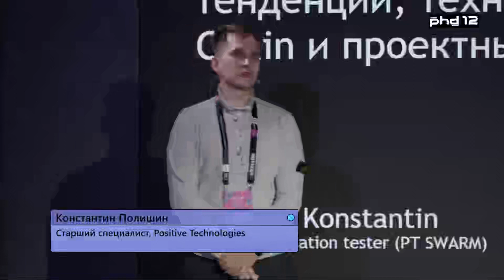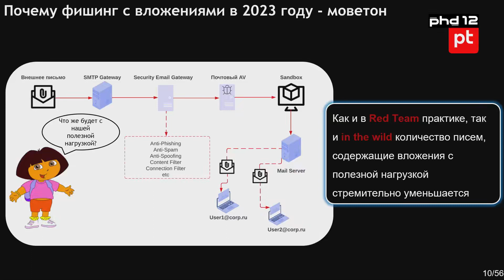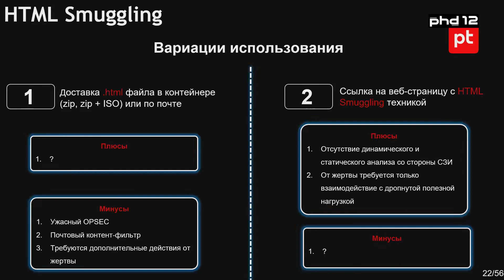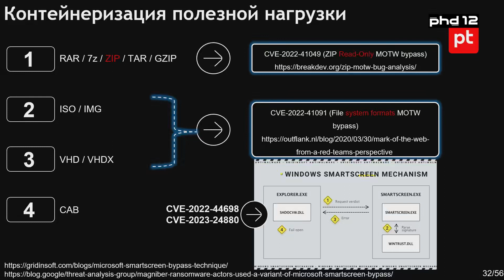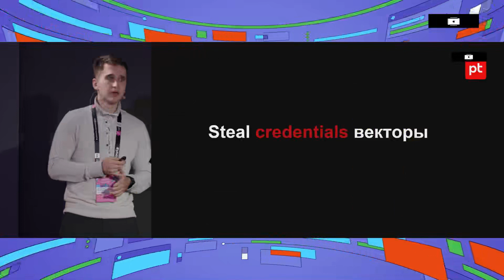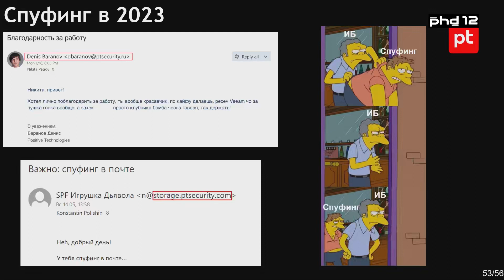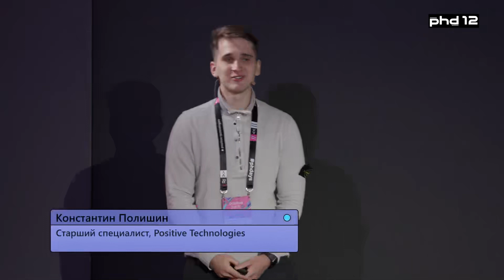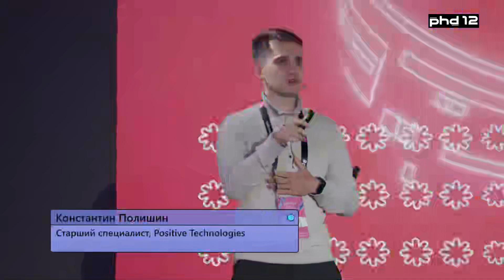Социальная инженерия тенденции red team, технические аспекты kill chain и проектный опыт